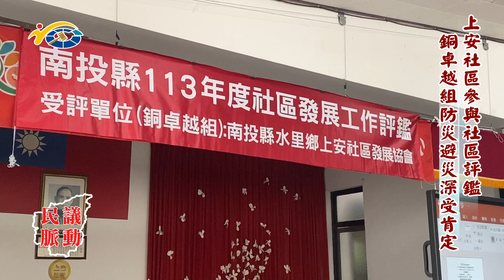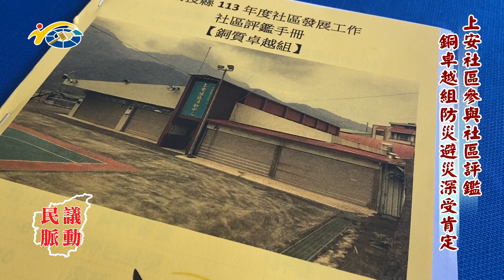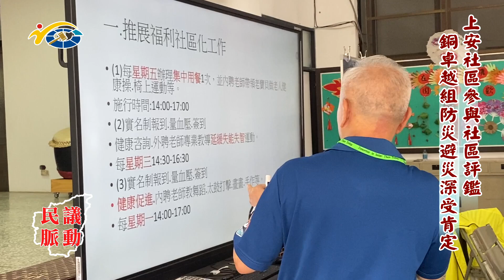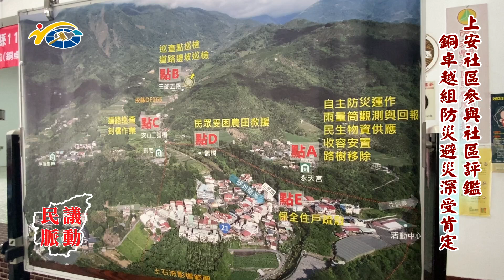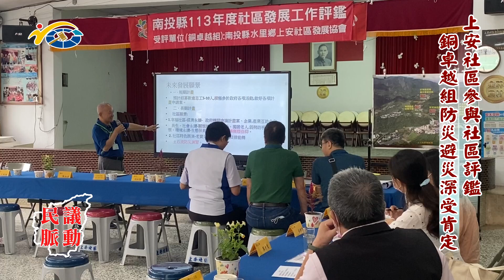南投縣議會 民議脈動 上安社區參與社區評鑑 銅卓越組防災避災深受肯定 (縣議員 陳淑惠、王秋淑、黃春麟)